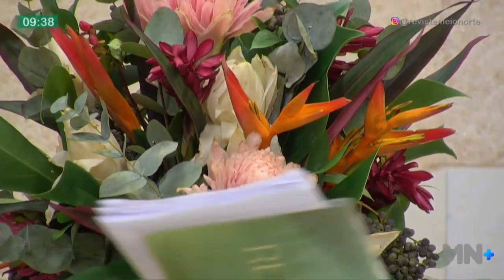ITES: Como tratar e aliviar os sintomas